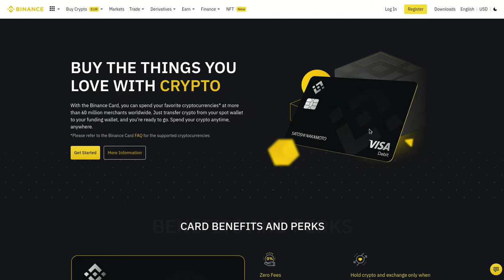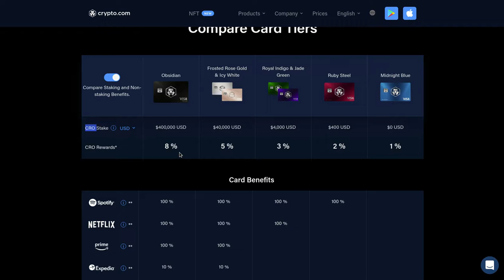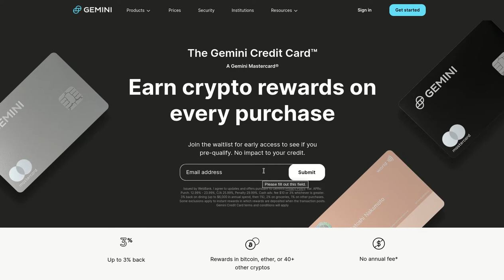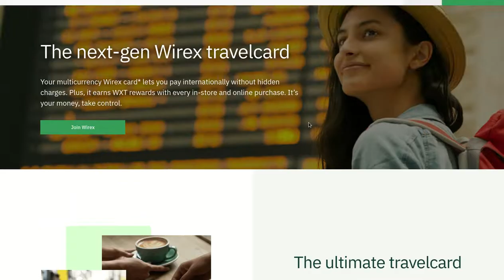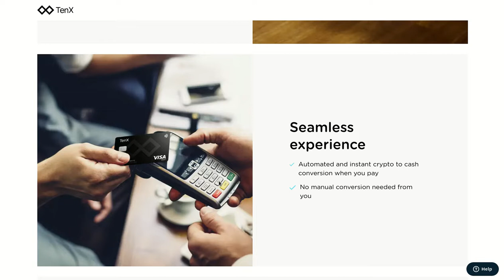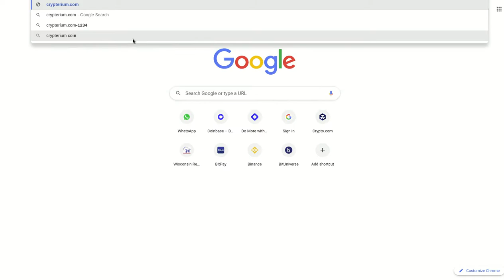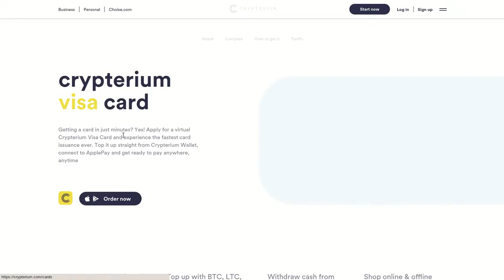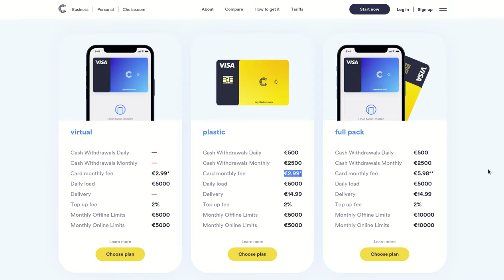𝗖𝗥𝗬𝗣𝗧𝗢 𝗗𝗘𝗕𝗜𝗧 𝗔𝗡𝗗 𝗖𝗥𝗘𝗗𝗜𝗧 𝗖𝗔𝗥𝗗𝗦, 𝗧𝗢𝗣 𝟭𝟬+ DE LAS MAS IMPORTANTES DISPONIBLES EN SOLO ALGUNOS PAISES!!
Hola a tod@s, Bienvenidos a su canal 𝘾𝙧𝙮𝙥𝙩𝙤𝙣𝙤𝙢𝙮, en esta entrega les comparto el TOP 10+ de las principales opciones de tarjetas debito y credito basadas en crypto que podemos usar de acuerdo a disponibilidad por paises, asi que deben ingresar y validar si estan disponibles para su pais de origen asi como los costos asociados a retiros, cuota de manejo, compras, avances etc. Les dejo el listado a continuacion:

✦  !𝗤𝘂𝗶𝗲𝗿𝗲𝘀 𝗶𝗻𝘃𝗶𝘁𝗮𝗿𝗺𝗲 𝗮 𝘂𝗻 𝗰𝗮𝗳𝗲!
🔑 ₿𝗜𝗧𝗖𝗢𝗜𝗡: 17B58WsPdg2k9nwTWN1gcTy9tquwej7Gve
🔑 𝗘𝗧𝗛𝗘𝗥𝗘𝗨𝗠
𝗘𝗥𝗖𝟮𝟬: 0x17d1dcc02ae89167de3bebd2821af1989f06a9f1